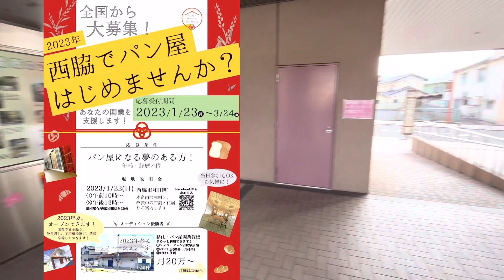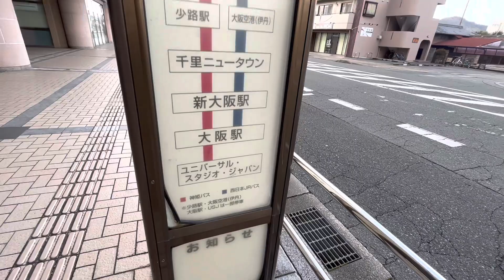応募〆切は4月7日、フリー内覧会を4月1日〜3日開催！工事は順調【西脇市】【ハッピーサークルプロジェクト】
※主催者の了解を得て撮影しています。

2023年2月25日
今日の目的はこちら！

空き家を利活用し、地域と人と仕事をつなぐハッピーなプロジェクトが始動！

・2023年夏頃、西脇市和田町に「愛されるパン屋」をオープンさせます
・全国からパン屋になる夢をもつ挑戦者を募集・オーディションします
・勝者一組は、開業資金の負担なく、「リノベーション済みの古民家店舗・パン屋機器一式・戸建て住居」をまるっと低価格で賃貸できます！

と言う内容。

前回、現地説明会に参加してデネブちゃんねるでご紹介しましたが、その後工事は進んでいるのか？と見に行ってきました！

応募〆切が、2023年4月7日に変更！
フリーの内覧会は4月1日(土)、2日(日)、3日(月)の3日間開催！
私は引き続き追っ掛ける予定です。

そして、拡散くださいませー🙇‍♂️

今回の西脇市空き家再生、パン屋開業企画に興味がある方は、まずはこちらを、いいね！してください🙇‍♂️
ハッピーサークルプロジェクト